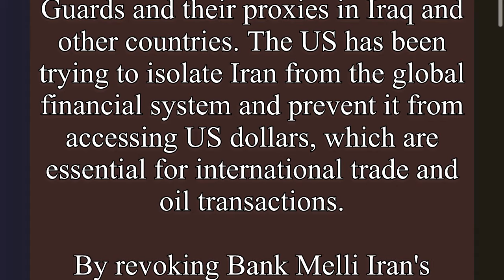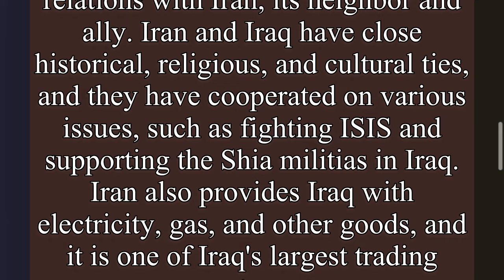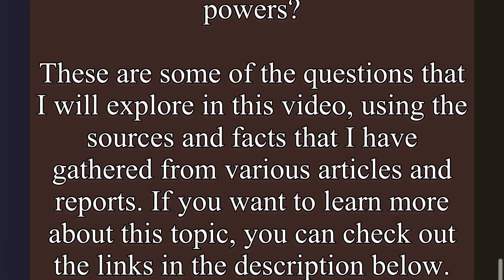Iraqi Dinar🔥Going To Be Internationally-Iraqi Dinar News Today 2024-Dinar News Today